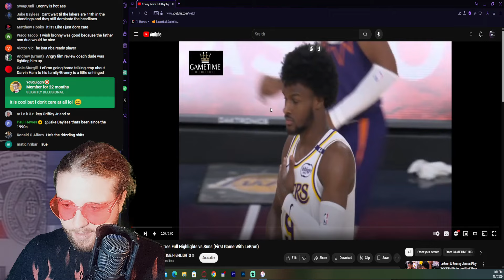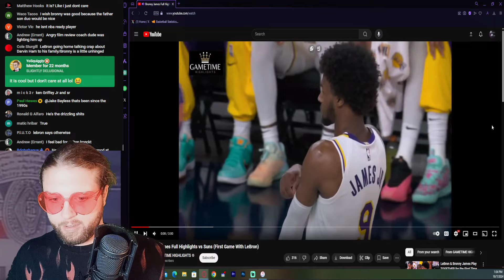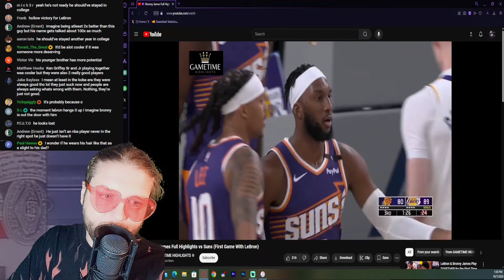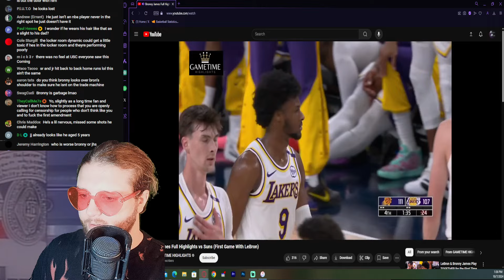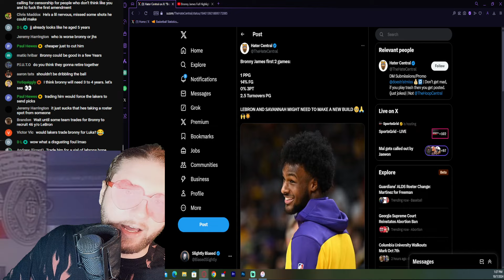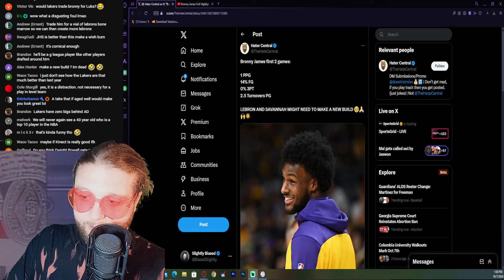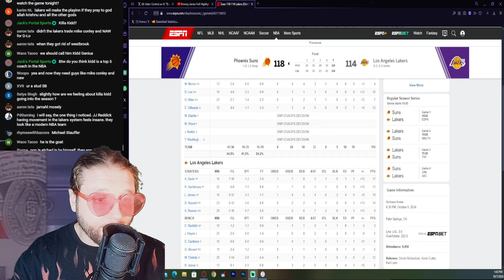Bronny James Has Been Bad So Far - Slightly Biased Reacts